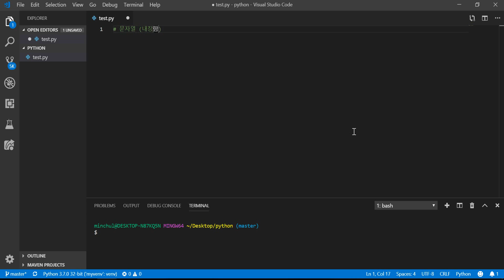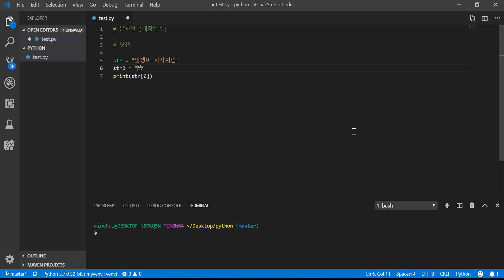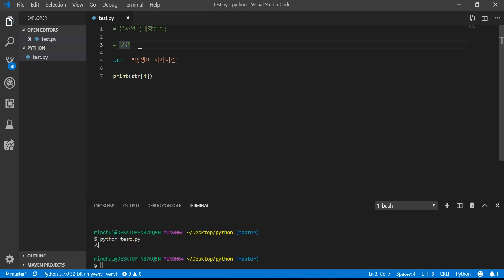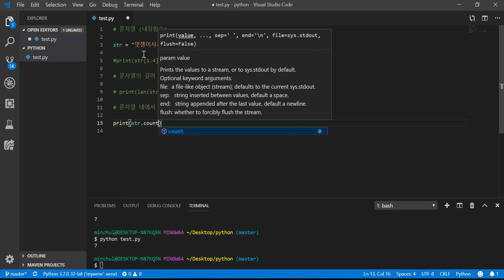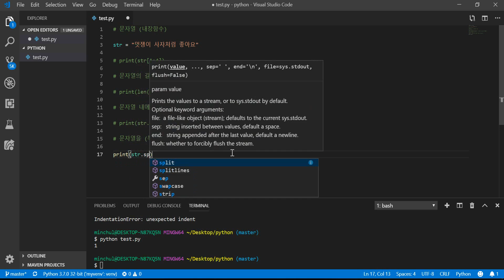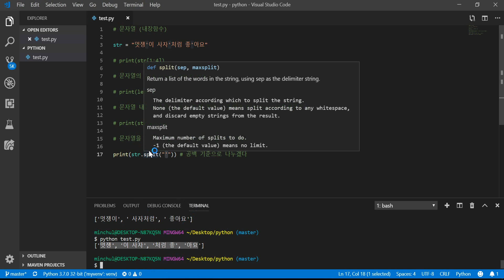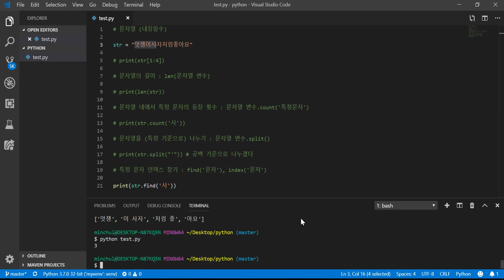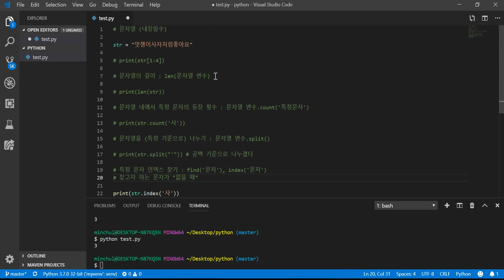7 . 자료형_4_문자열 실습 & 내장함수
[멋쟁이사자처럼 7기] 튜토리얼 강의
2019 멋쟁이 사자처럼에서 진행하는 python 강의입니다.

python에 대한 기초적인 내용을 다룹니다.

강의자 : 강민철
SNS ID : minchul_abcdefg